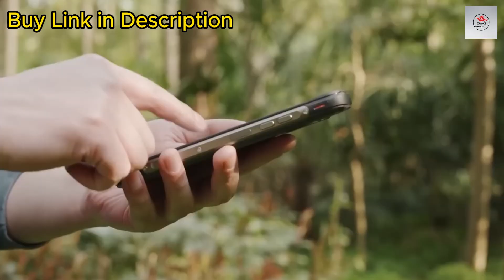5G Unihertz TickTock l EMAS Gadgets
Link buy EMAS Gadgets store

5G Uni hertz Tick Tock

Other Links Products.

Wireless Night Light
wireless motion sensor light
Adjustable Bookends
Gadget Coke Party Drinking
Home Soda Maker
Uqiangy Car Aromatherapy
Head Dancing Car
The Dark Paint Set
Glow in The Dark Powder
Outdoor Indoor Wall
LED Shop Light
Plastic Measuring Cup Set
Cook's Corner 8-Piece
USB C Adapter
3 in 1 OTG Converter
Multi Crusher for Garlic
Hooks for Hanging on Wall
wall hanging hook
Spoon Rest for Stove
Credit Bank Card USB Flash Drive
Divided Veggie Tray
Soap Box with Roller Bubble Case
Apple Cutter
Sink Drain Strainer
Snowflake Multi Tool
Pasta Maker
noodles murukku maker
Furniture Slides Kit
furniture moving wheel roller
Collapsible Cutting Board
collapsible board
smart tools holder
 Automatic Pan Stirrer
Electric Kettle